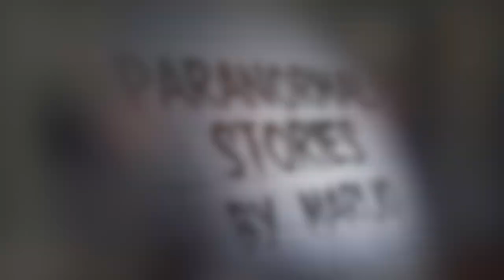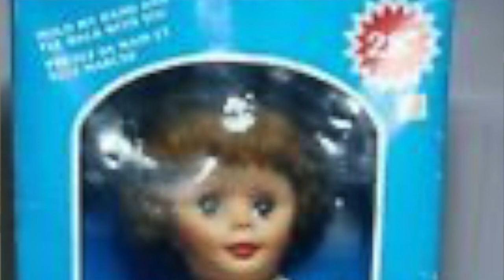La terrorífica razón por la cual TODOS QUISIERON DEVOLVER ESTA MUÑECA DESPUÉS DE LO QUE PASÓ 😣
Los quiero :)!